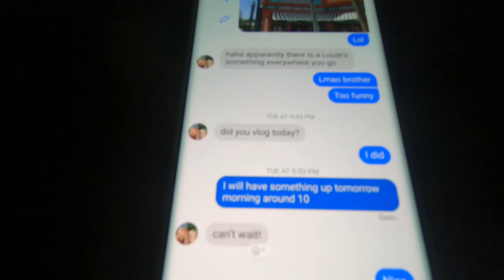Florida Vacation 2018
This is a look back at our family vacation in Florida 2018.